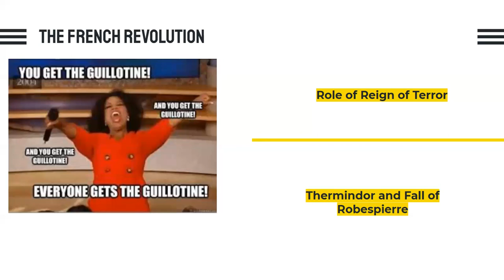Robespierre & the Reign of Terror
In this lesson we discuss Robespierre and the Committee of Public Safety and whether their goal of "protecting the revolution" really protected the peasants.